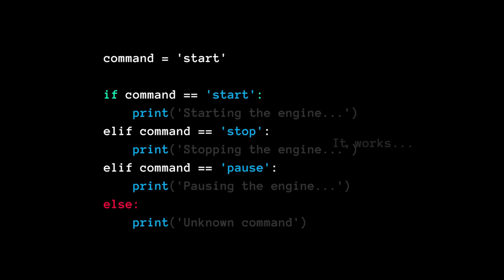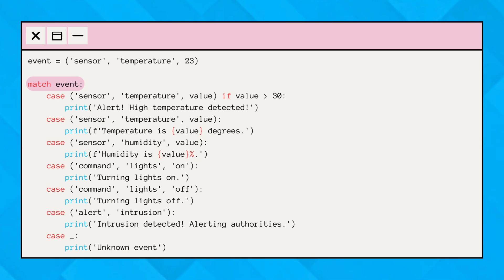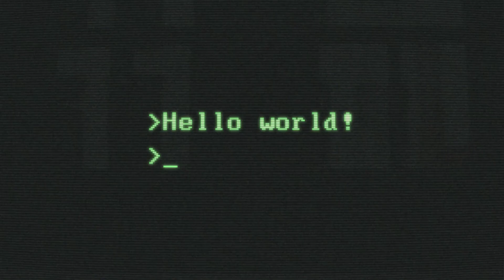How to Use Match-Case Statement in Python?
In this video, we will discuss match-case statements and how they can help in writing conditions and pattern checking more efficiently in Python.

Match-case offers a more declarative syntax, which is not only more readable but also more maintainable as your codebase grows.

Chapters:
⏩ 0:00 Intro: Match Case
⏩ 0:49 Why Match Case Needed with Examples
⏩ 1:26 Match Case: Real-world Example
⏩ 2:04 Outro

for more such videos.